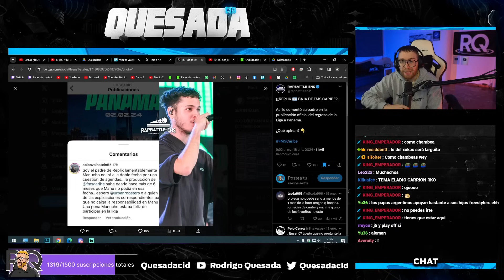¿REPLIK NO ESTARÁ EN FMS CARIBE?